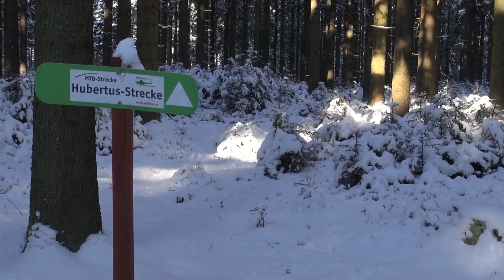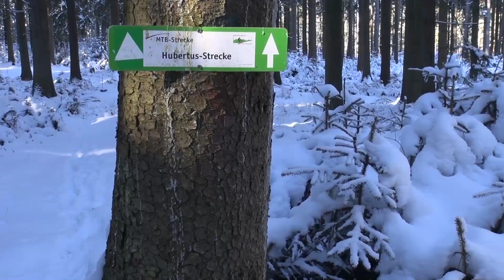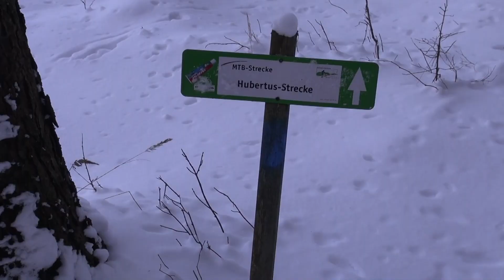Ottenschlag - Mein liebster Waldrundweg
[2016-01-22] Kontemplative 8 km Winterwanderung auf der Hubertus Strecke und Steinwand